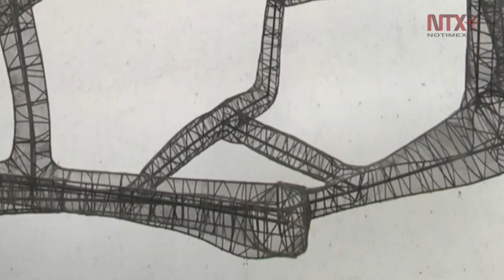Alberto Castro Leñero lleva nueva propuesta artística a Guanajuato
El artista plástico Alberto Castro Leñero presentará en el Museo de Arte e Historia de Guanajuato su más reciente exposición “Bosque lineal”, propuesta en la que su obra se expande, crece y se adapta al espacio.